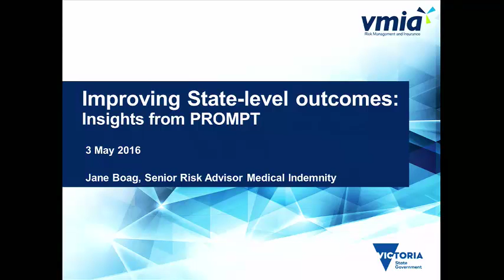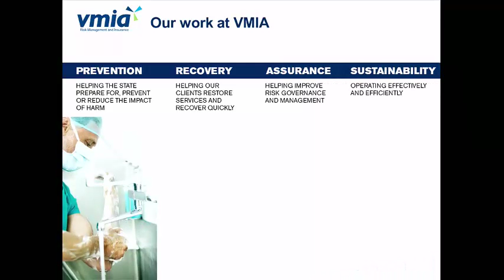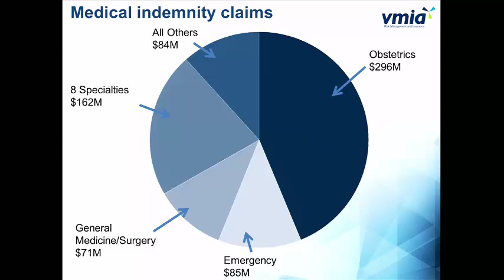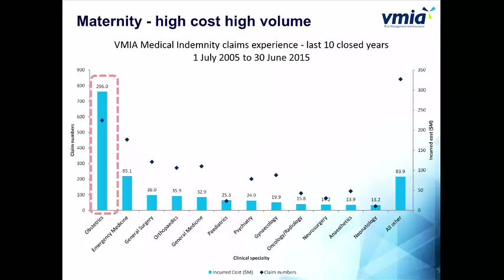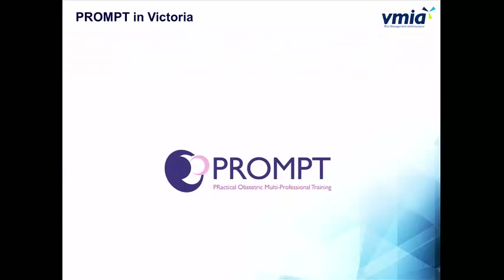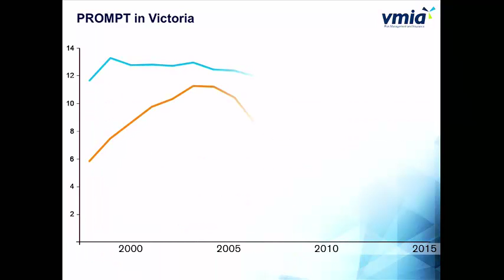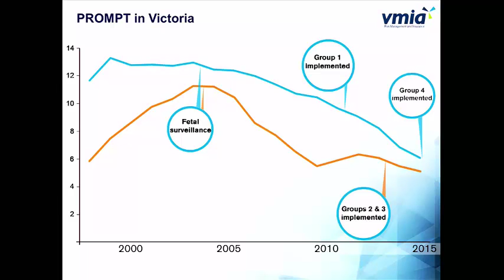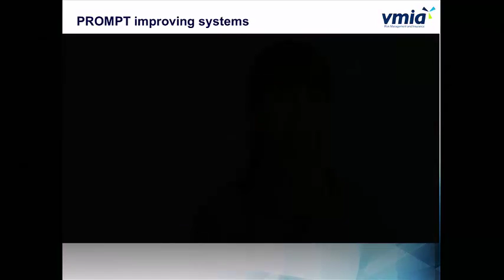ANZICS 2016 ISRRS Conference - Jane Boag: PROMPT Program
Recorded at the 2016 ISRRS Conference